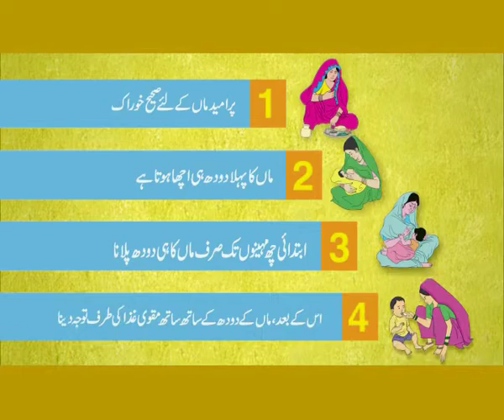HealthPhone™ Urdu اُردُو‎ - Pledges - Men - Nutrition | Poshan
- Young men pledge to take the utmost care of their wives during pregnancy, ensure that she eats on time and also that she gets ample rest, and that he'll give his child home cooked, nutritious food from the seventh month onwards. They'll also make sure that their child continues to be breast fed.

The Story:

A construction worker pledges that he will take the utmost care of his wife during her pregnancy. A second man pledges that he will ensure that she eats on time and also that she gets ample rest. A third man pledges that he'll give his child home cooked, nutritious food from the seventh month onwards. And he will also make sure that his child continues to be breast fed.

The war on malnutrition has already begun. You too take a pledge to join us. And always remember these four things.